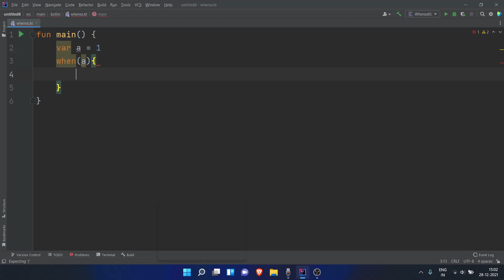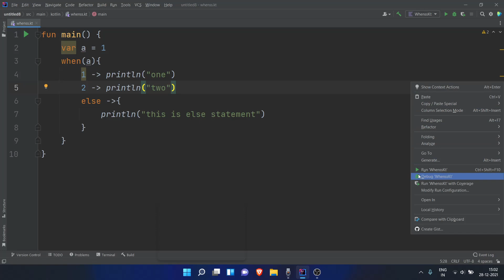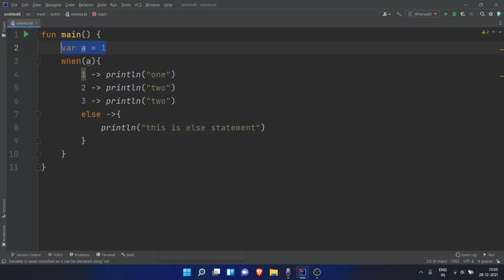When expression in kotlin | Kotlin complete course in hindi | #22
Hello
       In this video, you’re going to learn how to use when statement  in kotlin in hindi   . Enjoy!

🔥 Queries Solved 🔥
1. How to use when  in kotlin in hindi.

🔥🔥 Best  Videos For Learning Programming in Hindi 🔥🔥

⭕ About me ⭕
Hello my name is Abhishek and I am a coding enthusiast . I am self taught programmer.
With the help of this channel. I like to tell you a lot about coding. It's free.

🔁 Here I share latest coding videos , useful resources for coders , tips & tricks . 🔁